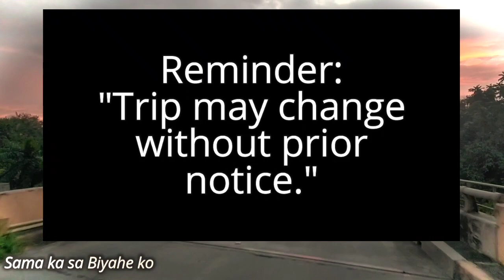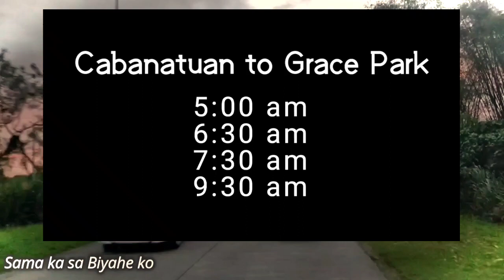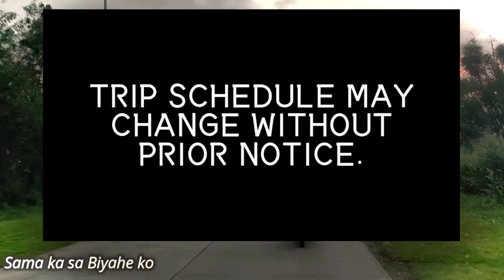BALIWAG TRANSIT TRIP SCHEDULE AS OF 04-06-21 (Cabanatuan, San Jose City, Cubao and Grace Park)